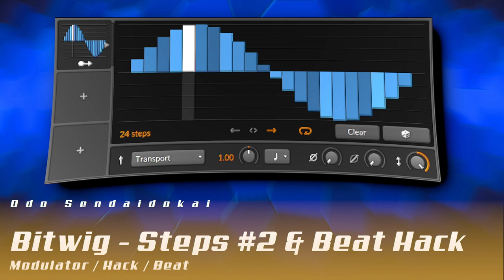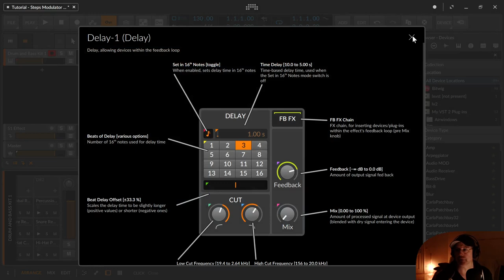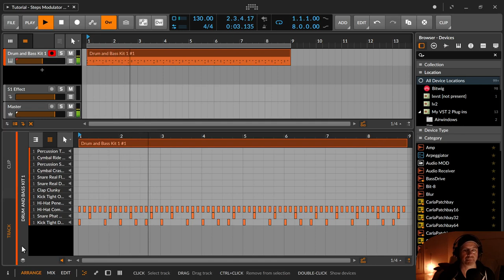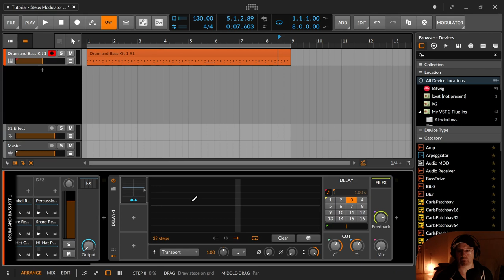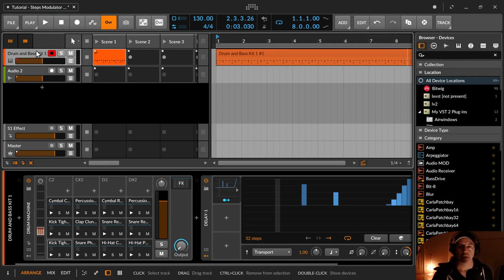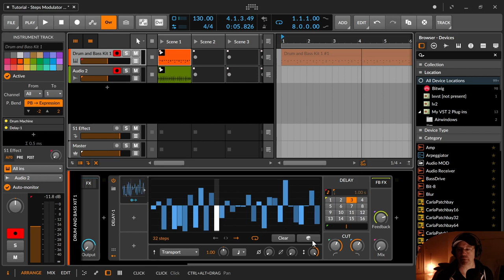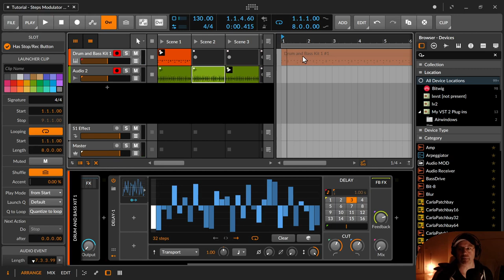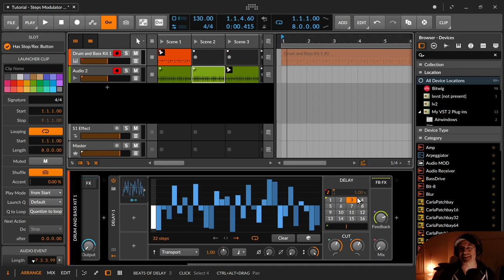Bitwig - Steps Modulator Teil 2 & Beat Hack (Deutsch)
In dieser Folge zeige ich dir noch den Teil des Steps Modulators, der in dem ersten Tutorial über den Steps Modulator noch fehlte. Zusätzlich zeige ich, wie man mit einem Delay 1 und einem Steps Modulator einen stumpfen Beat ganz einfach aupeppen kann.

00:00​ Einleitung
00:31 Der Steps Modulator. Und noch ein Steps. Und noch einer
01:21 In der Hilfe versteckt, die "Beschreibung" *hust*
01:55 Kontrollierter Zufall
02:14 Kontext Menü (rechte Maustaste)
02:22 Copy, Paste & Clear Steps
03:21 Löschen mit Shift+linker Mausklick
03:29 Generate: Saw, Square, Tri, Sine, Fibonacci
03:56 Transform - Smooth glätten
04:22 Transform - Sharpen klarer abtrennen
04:32 Transform - Normalize, alles im Verhältnis auf maximal "Pegel" zu stellen
04:58 Transform - Reverse - Vorne ist hinten und hinten ist vorne
05:05 Transform - Inverse - Invertiert oben und unten
05:12 Transform - Alt-Inverse - Invertierte alternierend jeden zweiten Step
05:32 Transform - Remove-DC - vermeidet Null- und Maximalpegel
05:43 Transform - Positive Shift - Bildet die "Welle" nur im positiven Bereich ab
06:19 Transform - Absolut - Klappt alle unteren Pegel nach oben
06:27 Transform - Random Swap - Tauscht die Pegel wild durcheinander
07:04 Jetzt kommt der Beat Hack
07:45 Beat trocken
08:12 Den Beat manuell mit dem Delay 1 variieren
08:45 Mit dem Low-Cut die Kick rausschneiden
09:51 Variationen mit verschiedenen Delayzeiten
10:48 JETZT kommt der Steps Modulator ins Spiel
11:03 .. ja nee klaar .. ich "clear" mal. Löscht das am besten.
12:05 Steps manuell einzeichnen
14:35 Jetzt ist der Steps Modulator vollständig erklärt
14:55 Verschiedene Beats als Audio-Clips aufnehmen
17:20 Zusammenfassung
18:26 Daumen, Glocken, Abonnieren & Kommentieren :)